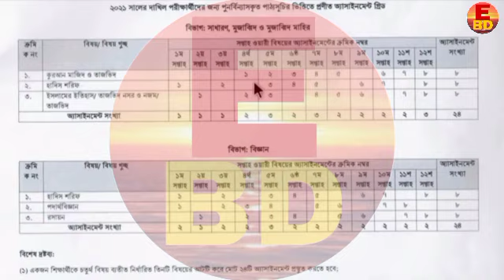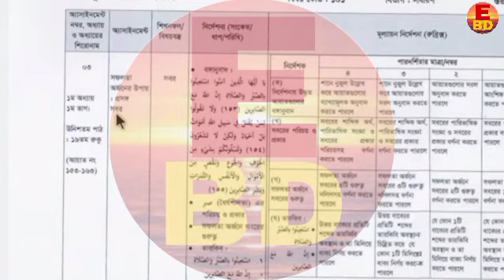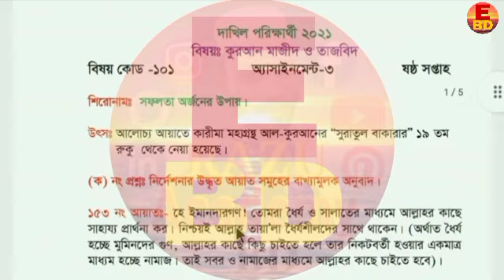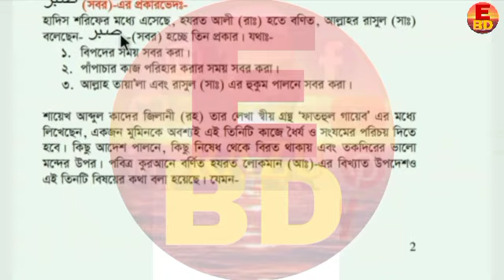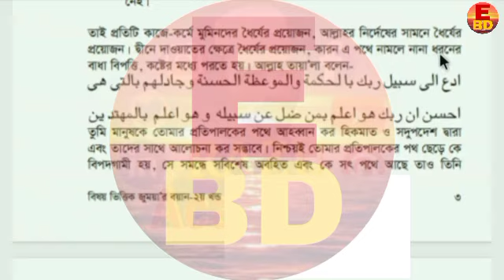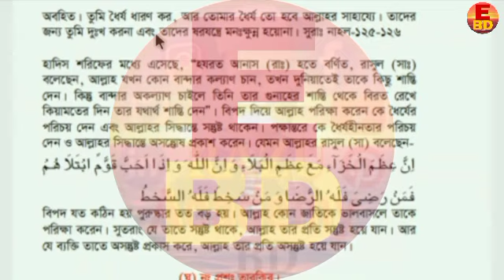Dakhil Quran mazid assignment 6th week 2021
Dakhil 2021 Quran mazid assignment 6th week

Dakhil 2021 6th week quran Majid assignment answer with pdf
Dakhil quran mazeed assignment answer 6th week
দাখিল ২০২১ কুরআন মাজিদ ষষ্ঠ সপ্তাহের এসাইনমেন্ট,আমল ও আখলাক
Dakhil assignment Quran 6th week
dakhil 2021 6th week assignment
dakhil assignment 2021
দাখিল পরীক্ষা ২০২১ এসাইনমেন্ট
দাখিল ২০২১ কোরআন মাজিদ ও তাজভিদ অ্যাসাইনমেন্ট ২০২১ ষষ্ঠ সপ্তাহ
Dakhil assignment Quran Mazid and Tazbid